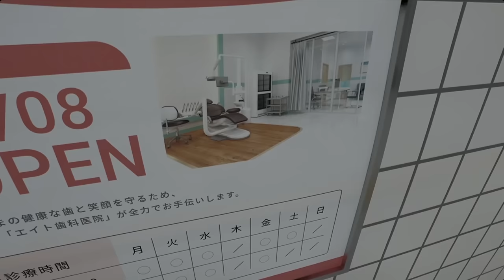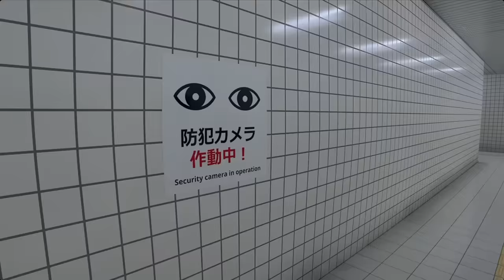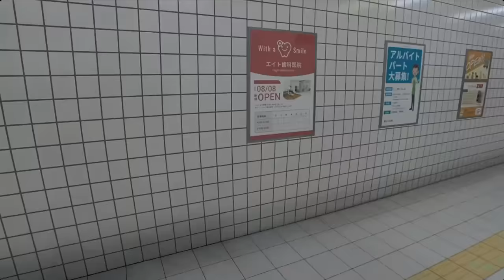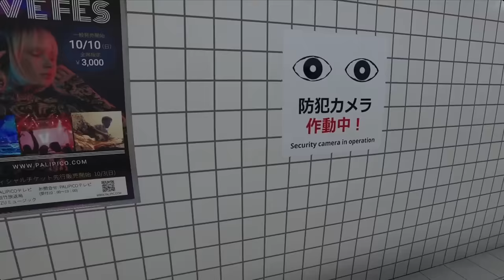The Exit 8 - Retired Youtuber's Spooky Subway Tour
Friends in Video:

Nogla - @DaithiDeNogla